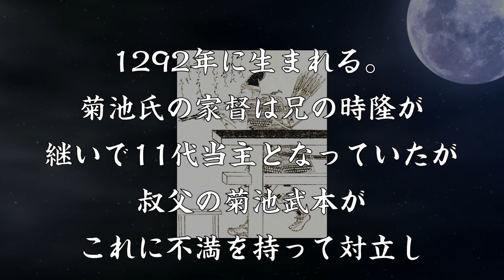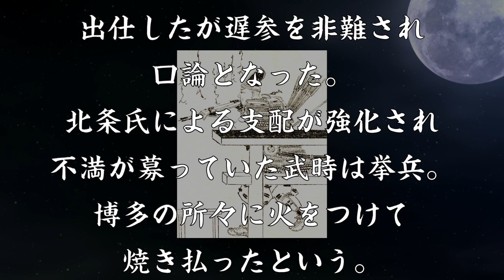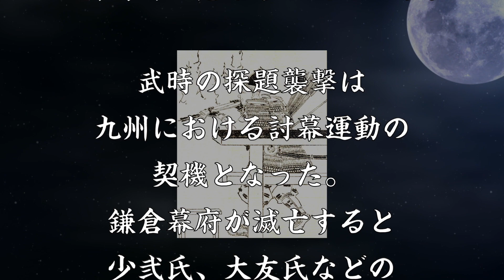菊池武時 九州における鎌倉幕府倒幕の契機となった菊池氏当主